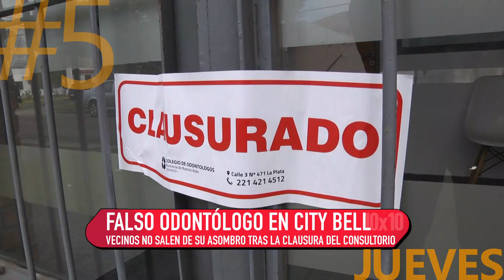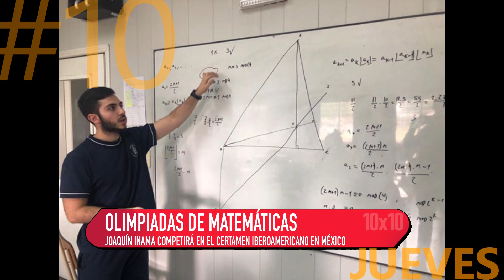10 x 10 22 8 19